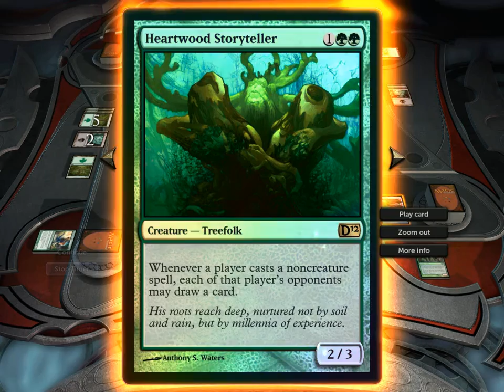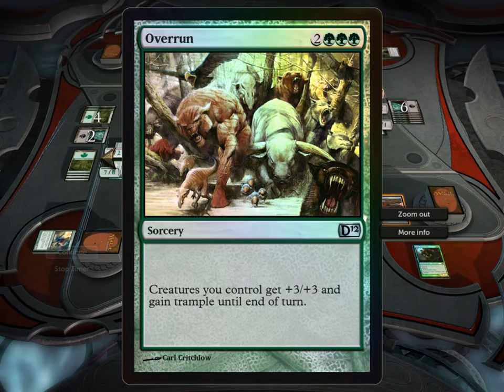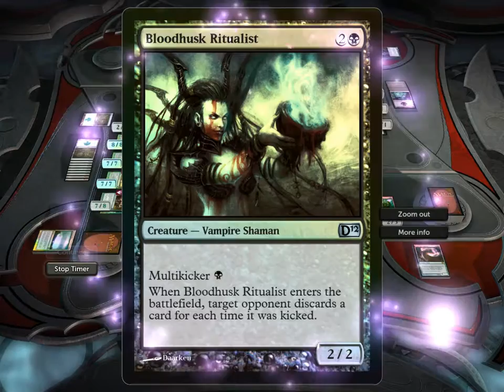Magic 2012 2012 04 27 18 56 27 831 fixed